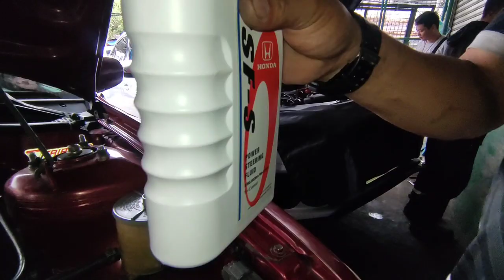Honda City Type Z bulwak / tagas ang rack and pinion at sinira ng silicon ang pump | Dahfne Jasper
HONDA CITY TYPE Z

REPAIR:
RACK AND PINION AND STEERING PUMP 🚘🔧🪛

Bulwak ang rack and pinion naipon ang langis at tubig Maraming Salamat Bossing sa tiwala at pagsuporta isang bossing natin ang nakapanuod ng vlog at nakabasanng rekomendasyon mula sa mabubuting nating customer Maraming Salamat po mga Bossing namin 🙏🙏🙏

🚗 Power Steering Problem
🚗 Underchassis Issue
🚗 Transmission Leak

Visit us 📍
Dahfne Jasper Power Steering Specialist
#9 BMA Avenue Barangay Tatalon Quezon City
Waze: Dahfne Jasper Power Steering

Jjdp Auto Parts Trading Power Steering Shop (Kawit Branch)
Tabon 1, Advincula Avenue, Toclong, Kawit Cavite
Waze: Jjdp Kawit

Open: Mondays to Sundays also Holiday
7:00AM to 7:00PM

😎 Just look for Peter Gabi / Dahfne Jasper